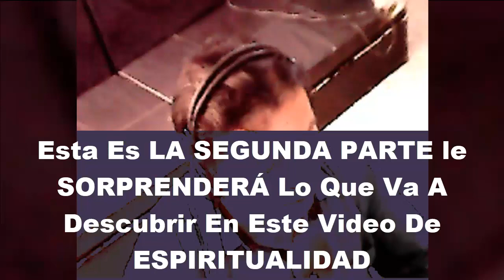Le SORPRENDERÁ Lo Que Va A Descubrir En Este Video de ESPIRITUALIDAD SEGUNDA PARTE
Una persona fallece clínicamente lo atienden los médicos perfecto lo logran reanimar y cuando vuelve a la vida esta persona le dice al doctor muchas gracias por lo que usted hizo por mí, yo vi cuando usted estaba tratando de ayudarme reanimándome y se le cayó el lapicero y el lapicero está debajo de la mesa que está al lado suyo y el doctor se le queda mirando y le dice pero si usted es ciego, usted ciego como me puede decir eso y le expliqué a los doctores cuando yo salgo de mi cuerpo veo y empecé a ver. En este video veremos muchos casos increíbles que cuentan los que estuvieron en el mas allá y volvieron para contar su experiencia.